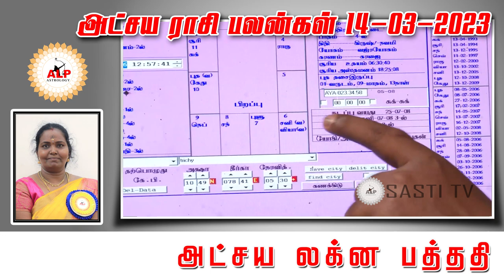அட்சய ராசி பலன்கள் | 14.03.2023 |நல்வழி பிறக்க இதை பாருங்கள்